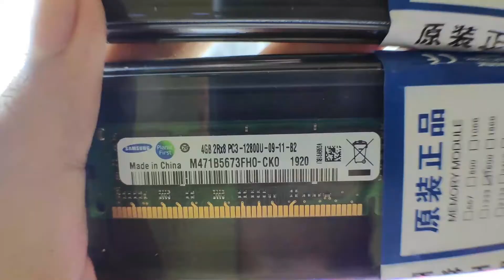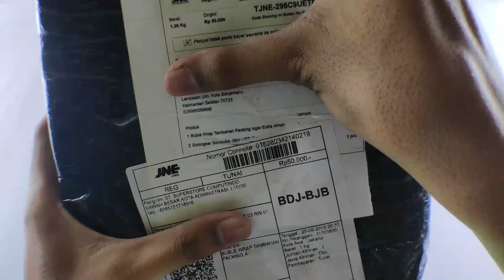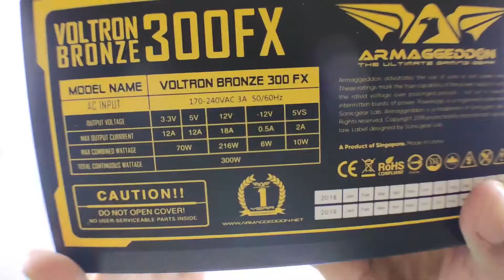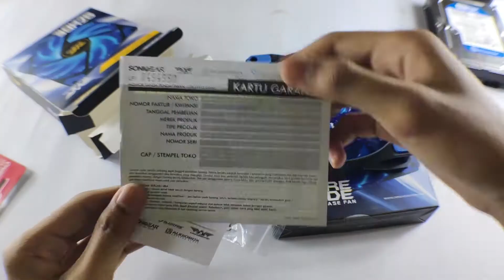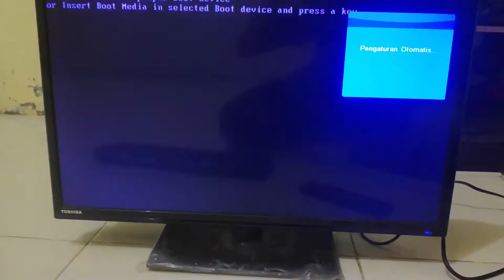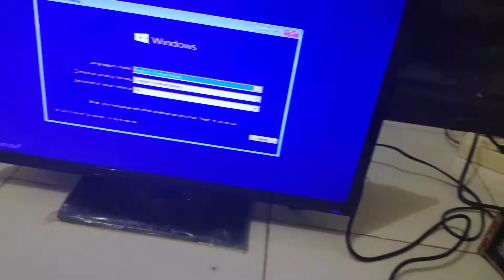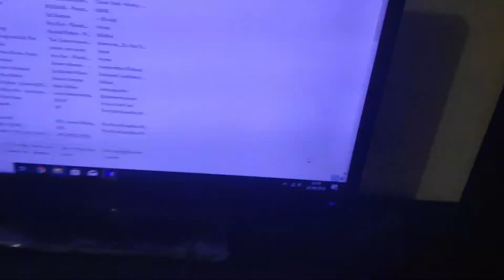Gini nih kalo orang Awam Ngerakit PC gak Pake Casing! Part 2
Support saya
• Comment apa aja atau apabila ada yang ditanyakan dan mau ngasih saran dan masukan
• Like kalau kalian suka videonya
• Share ke teman teman atau siapa aja